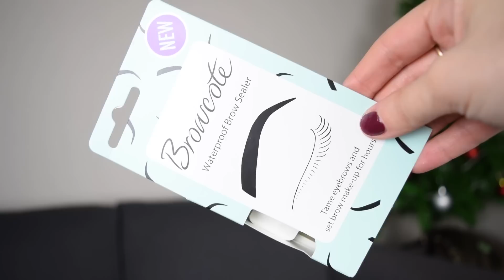VOLVI!! Unboxing / Review Glossybox Diciembre 2016! | Steph T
Aca les dejo el link del video donde explico lo que le habia pasado a mi canal principal

Productos que menciono:
1. Browcote Waterproof Brow Sealer
2. Revlon Esmalte en 705 Gray Suede
3. Essence Light Up Your Face Luminizer Palette
4. Gosh Mono Eyeshadow in Dark Green
5. MDMFlow en Bossy

Beso gigante

XOXO

Caro